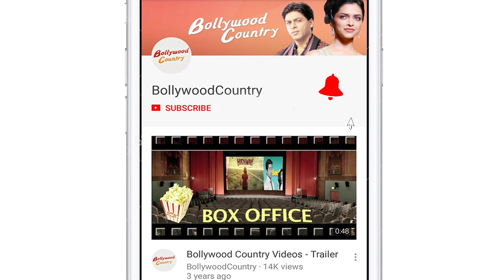“PM Narendra Modi” releasing before Lok Sabha Elections ? Makers Answers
Actor Vivek Oberoi starrer “PM Narendra Modi” has been termed as a propaganda film by many for coming out on April 5, a few days before the Lok Sabha elections. When one of the producers of the film, Sandip Ssingh was asked about it, he said the team of the film is trying to present a true story in an honest manner to the audience. The film features Vivek Anand Oberoi as Prime Minster Narendra Modi.